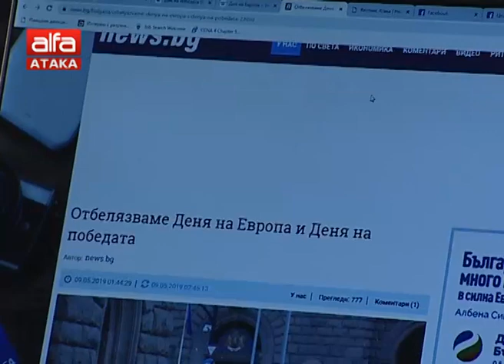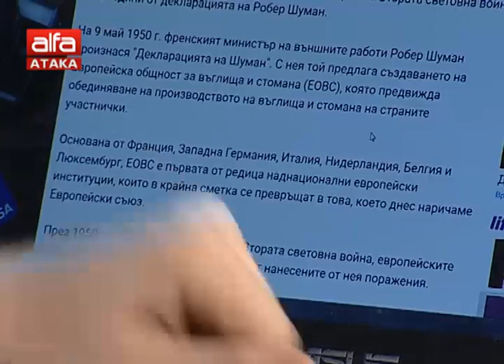9 май - Денят на победата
Гост: проф. Станислав Станилов – народен представител от ПП АТАКА